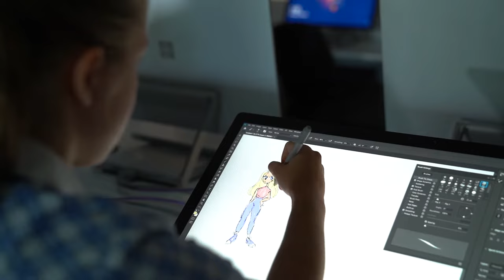Strathcona Girls Grammar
Learn more about Strathcona and all it has to offer.